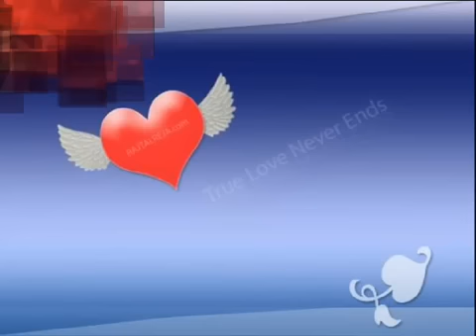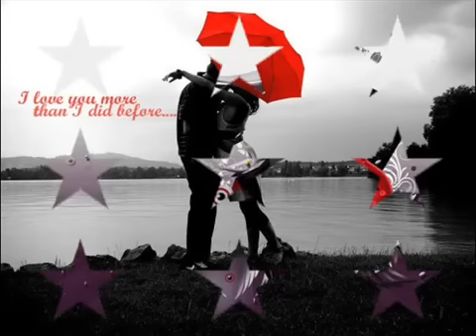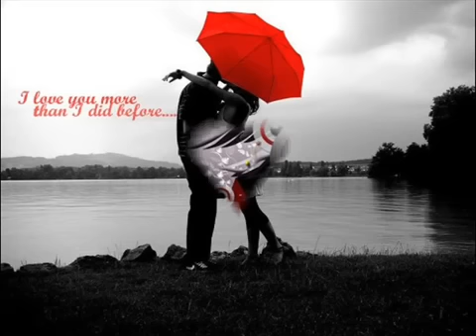'Koi Deewana Kehta Hai'......Melody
'Koi Deewana Kehta Hai', the most popular poem of Dr Kumar vishvas, an Indian Hindi Poet, Being presented by one of his fans residing thousand of miles away.
Separated by man-made international boundaries, connected by strings of heartbeat. Enjoy!